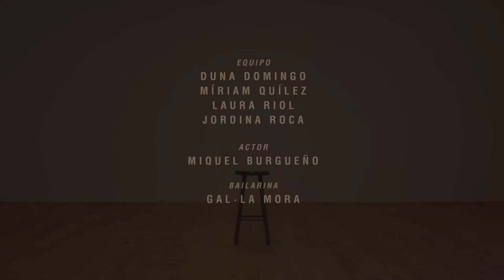LES PÊCHEURS DE PERLES (2018/19) - BAU 02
Els alumnes de BAU Laura Riol, Míriam Quílez, Jordina Roca i Duna Domingo  reinterpreten lliurement en aquesta peça audiovisual aspectes de l'òpera 'Les pêcheurs de perles' de Georges Bizet. Un treball realitzat en el marc de la col·laboració entre BAU Centre Universitari i el Gran Teatre del Liceu.